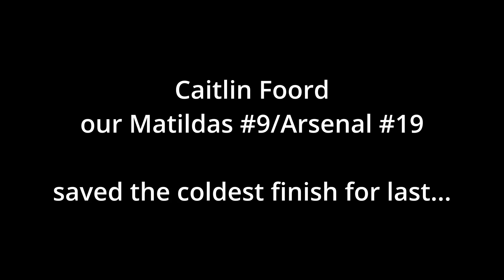Caitlin Foord highlights for that guy on tiktok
my Australian queen deserves a good compilation video to be reacted to so here you go